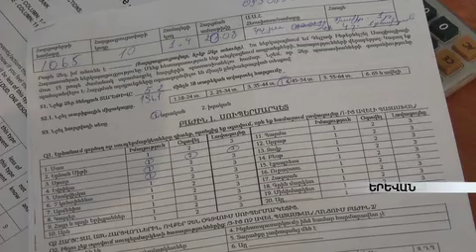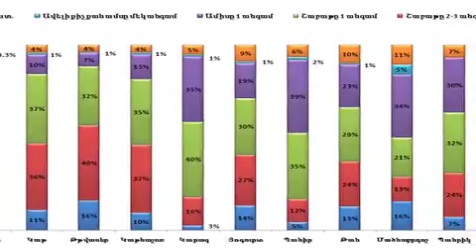Ինչքան հաճախ են հայերը կաթնամթերք գնում և ինչն են կարևորում armeniatv.am